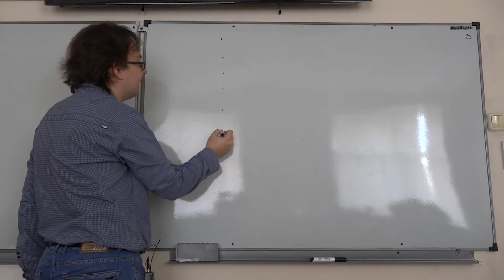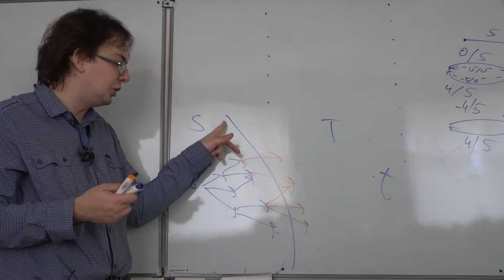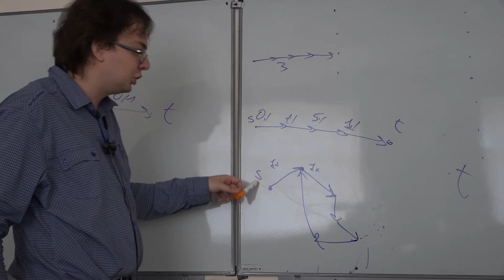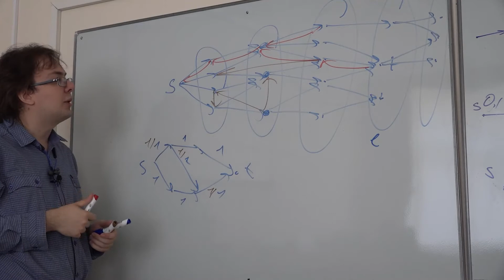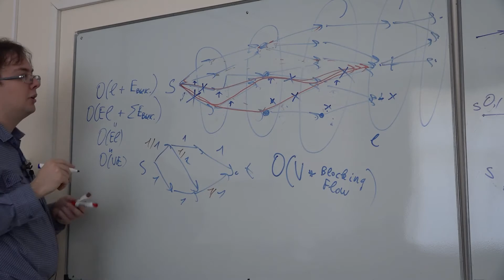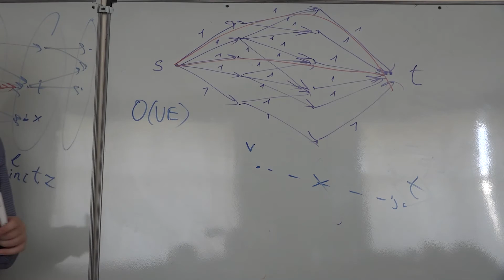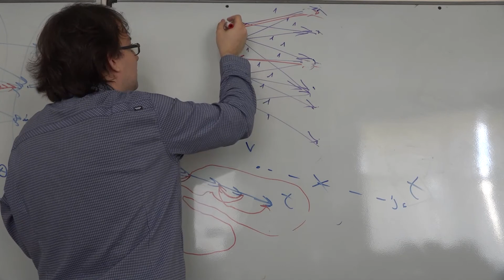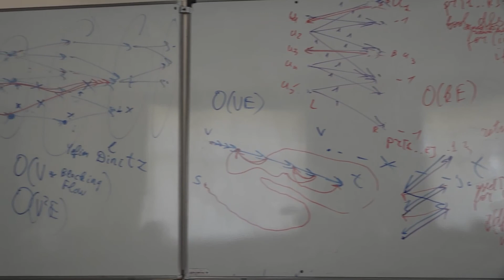Семинар по АиСД (продвинутый поток). Решение задач на потоки. Паросочетания.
Лектор: Рухович Ф.Д.
Съёмка: Мойсенко Михаил
Монтаж: Платинский Степан